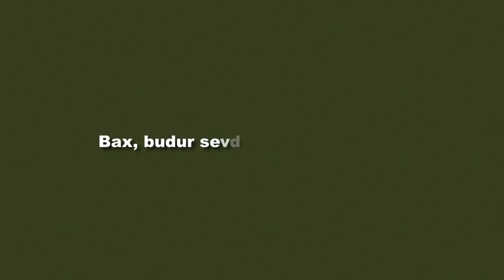McDonalds Azerbaijan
Productione-Planeta Parni iz Baku
Director Ramil Agasiyev
Director of Photograpy Shahmar Seferoglu